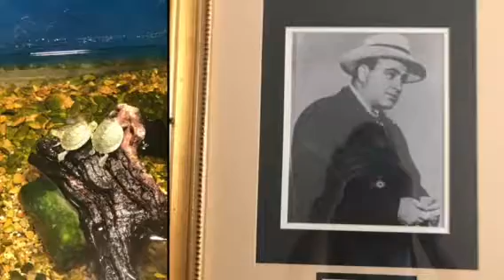Pictures from All Over!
These are from, The Gangster Museum, Aquarium, and The Haunted Tour around Hot Springs!